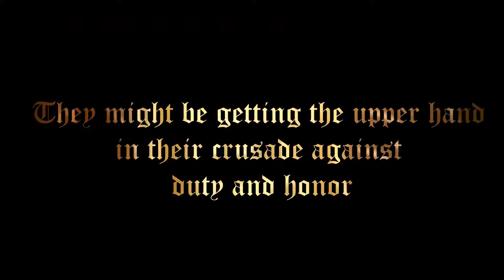The Divine Invasion - Gameplay Trailer 2020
«The Divine Invasion» is a science fiction adventure game where you play as a headhunter employed by mysterious masters, whose goals initially seem bizarre and surreal. It will all become clear, though, once our protagonist admits that while the technologies might be changing, the human heart is not. It is exactly the same as it was two thousand years ago.